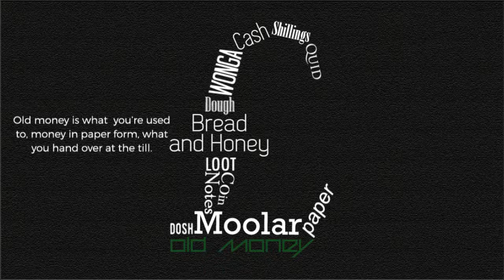Top Pocket Guides - New Money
Bye bye cash! Here comes New Money